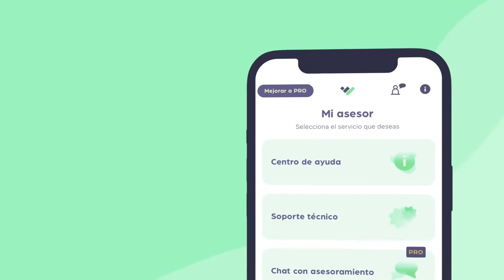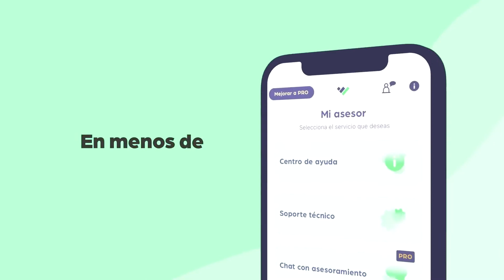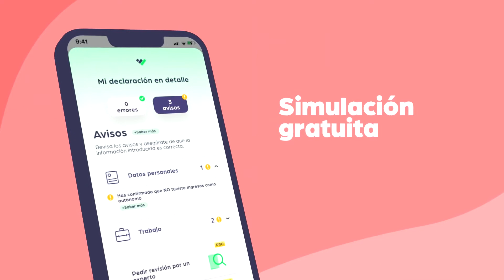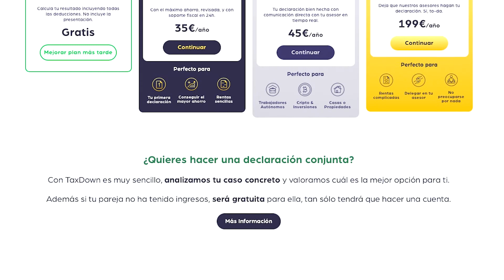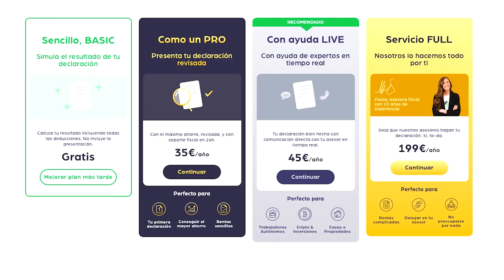Buscar financiación es la peor parte de ser CEO. ¿Cómo se gestiona un "no"? – Sesame & TaxDown 5x03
¿Puede ser rentable todos los meses del año una empresa que te ayuda a hacer la declaración de la renta? 💸​ TaxDown es la prueba de que sí. Su founder Quique García nos cuenta cómo desde 2019 ha ahorrado a sus clientes 30 millones de euros rodeado de un equipo compuesto sólo por buena gente 👌

¿𝗤𝘂𝗶𝗲𝗿𝗲𝘀 𝘀𝘁𝗮𝗹𝗸𝗲𝗮𝗿𝗻𝗼𝘀 𝗲𝗻 𝗿𝗲𝗱𝗲𝘀? 👀